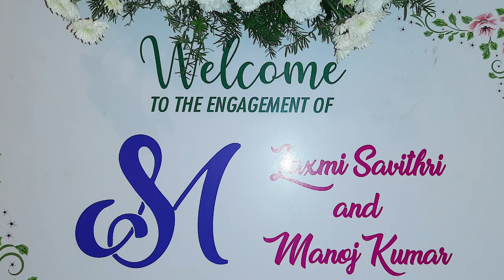CHRISTIAN ENGAGEMENT HIGHLITES/LEXMI SAVITRI&MANOJ KUMAR/WORSHIP SONG BY BRO.P.SAMUEL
CHRISTIAN ENGAGEMENT HIGHLITES/LEXMI SAVITRI&MANOJ KUMAR/WORSHIP SONG BY BRO.P.SAMUEL/HOST INDIA